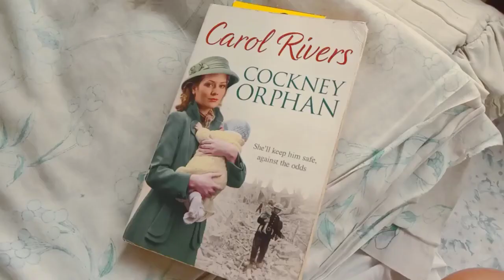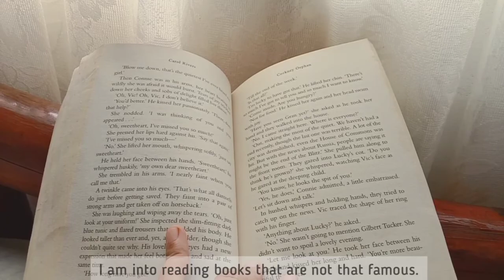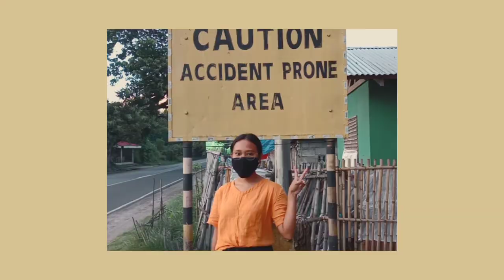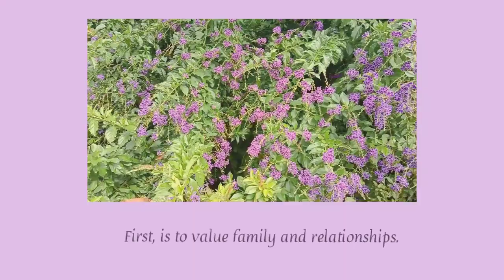🍊 last week of vacation (food, gardening, dates) | before online class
Before the online class starts, this is a vlog about how I spent my last week of vacation slash quarantine.

I hope you enjoy watching this video. This is the simple aesthetics of life. I am your ray of light, Ms. Sunshine! ☀️